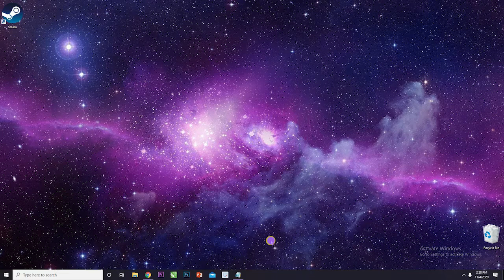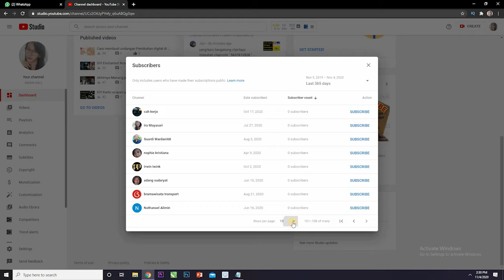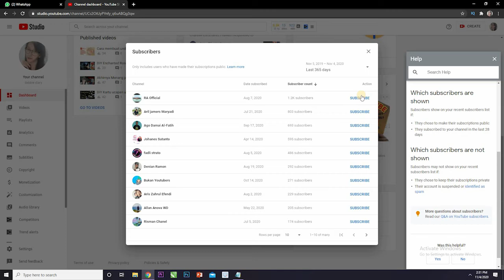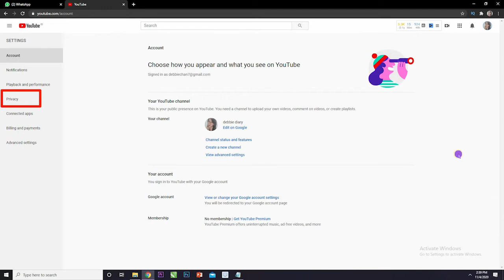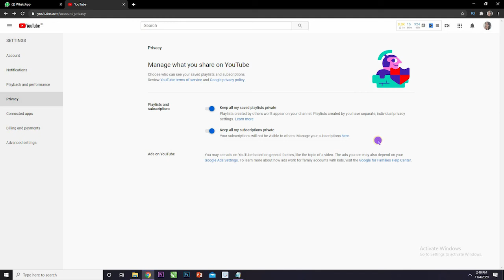Cara mengetahui siapa yang unsubscribe channel Youtube kita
di Video ini aku akan sharing Cara mengetahui siapa yang unsubscribe youtube channel kalian...